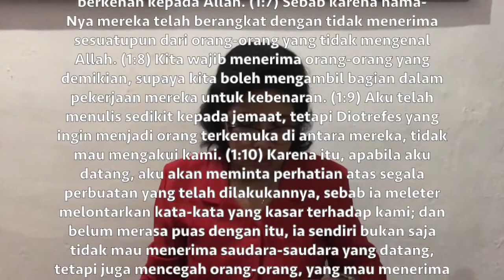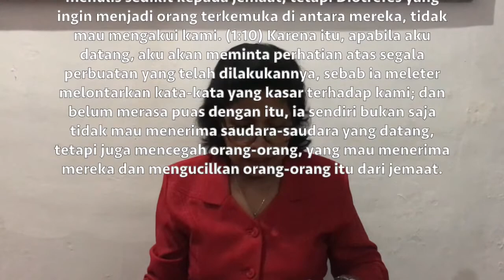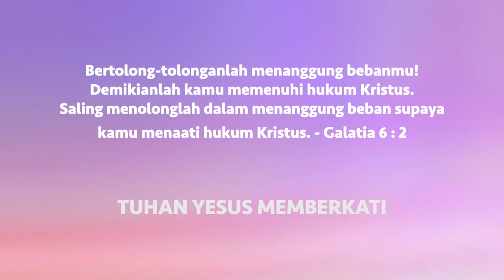Ibadah Pelkat PKP - 4 Agustus 2020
Pelayan Firman: Pnt. Ny. Hermien M Geerards - P

PERSEMBAHAN - GPIB Jemaat Kharis dapat ditransfer melalui:
No Rek. Bank DKI - Capem Cakung
a/n. GPIB “KHARIS”
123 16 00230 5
serta menginformasikan kepada BENDAHARA
agar dapat diwartakan
Dkn. Ny. Yanny R Wowiling - L: 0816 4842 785

Lagu Saat Teduh: Give Thanks cover by Janella S
Cover Photo: Pixabay
Video Editor: Lidya Leonita